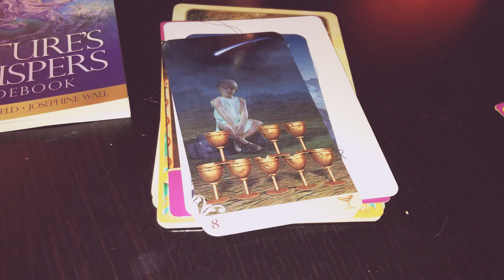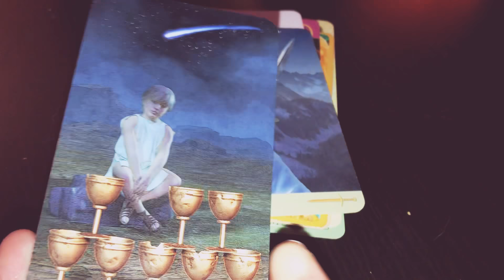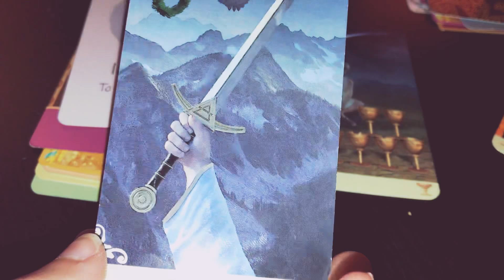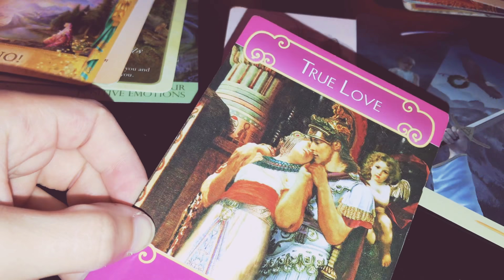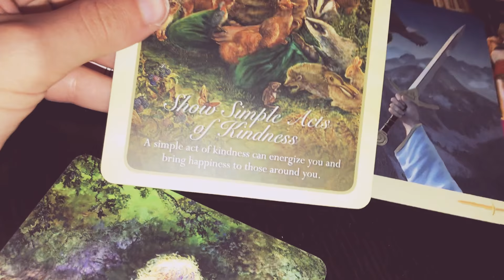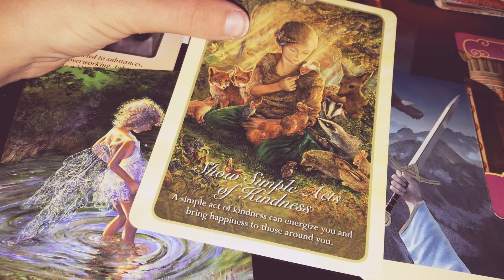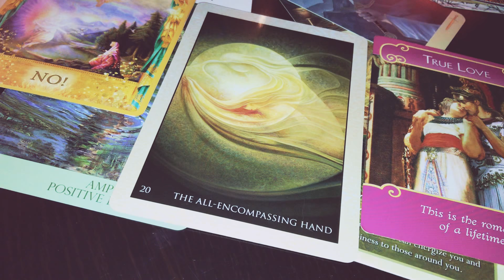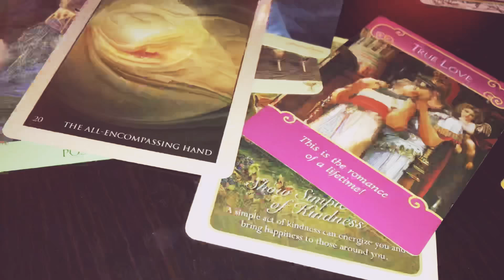Gemini September 2018 Love Read Part 2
This is a general love reading for the month of September 2018 for the zodiac sign of Gemini. Please keep in mind this may or may not resonate with you. I will post the link to my shop if you would like a personal reading 😊

Always take what resonates and leave what doesn’t. Please be open to the messages spirit has.